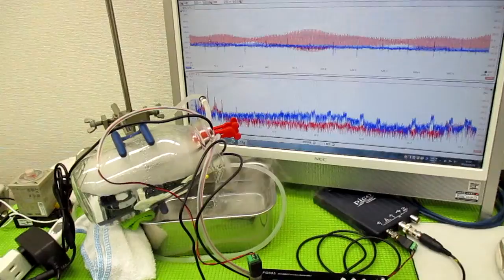超音波プローブを利用した「音響流」制御技術 ultrasonic-labo